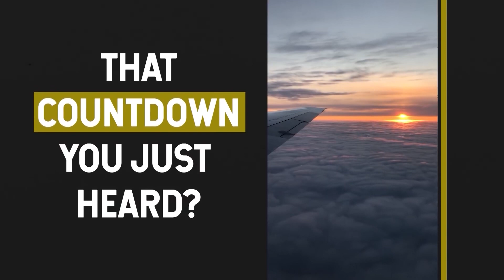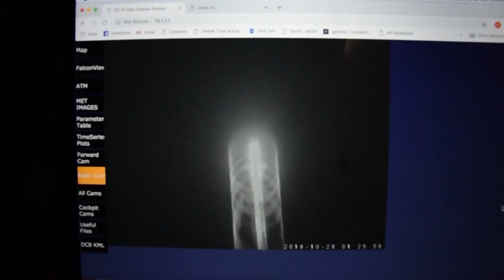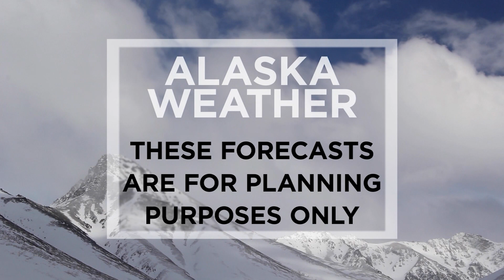December 30th, 2022 - Alaska Weather